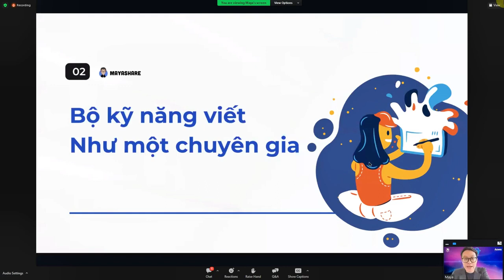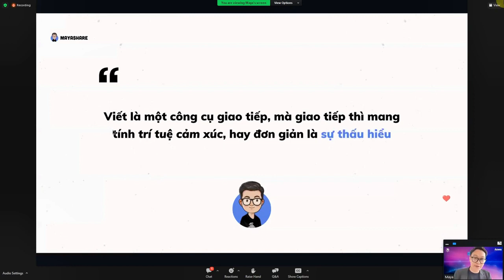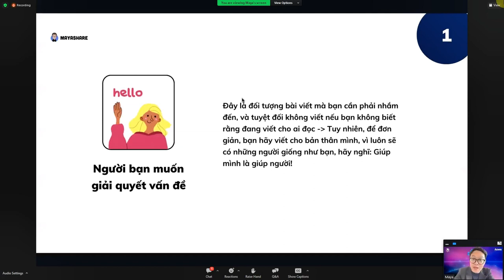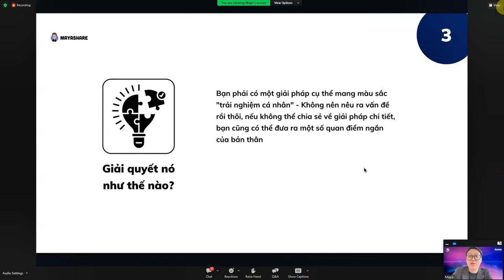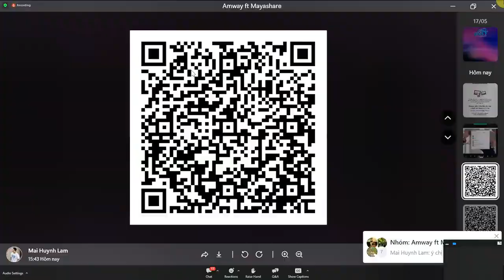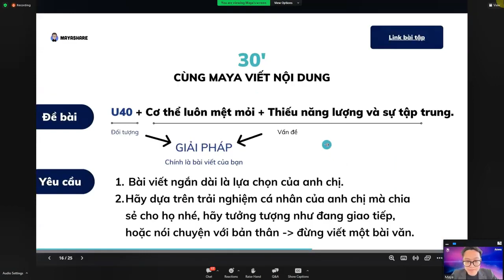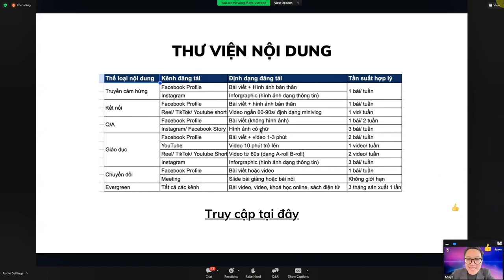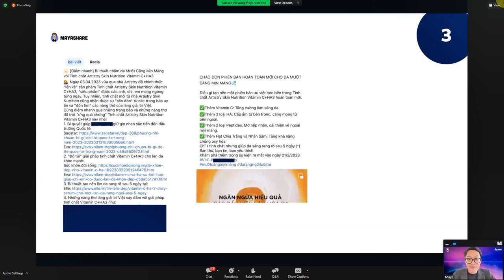Buổi 2- Cafe 8- 2024